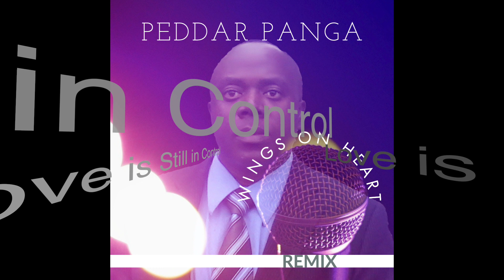Love's Still in Control (Audio Remix)